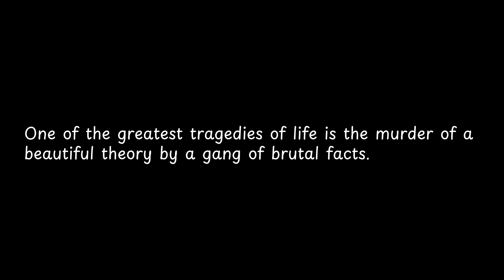One of the greatest tragedies